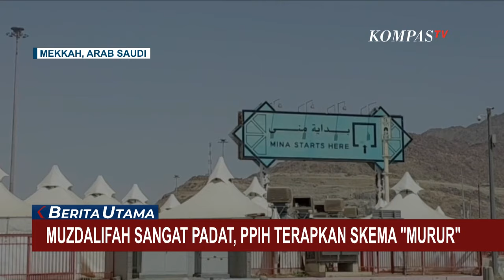Petugas Sita Rokok dari Seratus Koper Jemaah Haji Asal Bangkalan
JATIM, KOMPAS.TV - Petugas PPIH embarkasi Surabaya mengamankan rokok berbagai merek, dari seratus koper milik jemaah haji kloter 96 hingga 99 asal Bangkalan, Jawa Timur.

Rokok ini akan disita dan dibawa petugas haji daerah untuk selanjutnya diserahkan ke pemiliknya, sekembalinya dari ibadah haji.

Baca Juga PPIH Terapkan Skema "Murur" Karena Muzdalifah Sangat Padat, Begini Penjelasannya di